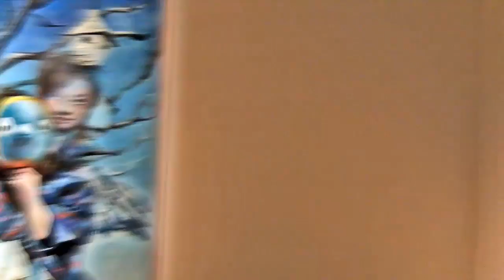In the Wake of Dreams Art Show Opening Night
Opening night of the "In the Wake of Dreams" group show featuring artists, Stella Im Hultberg, Audrey Kawasaki, Mari Inukai, & Amy Sol at Thinkspace Gallery in Culver City, CA on Oct. 8th 2011.